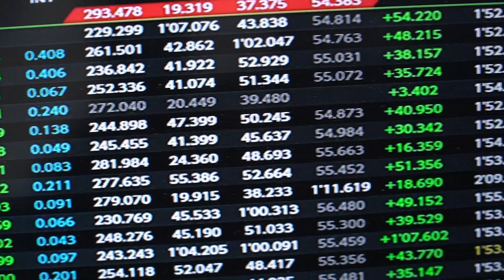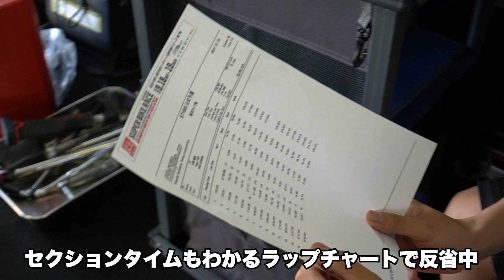【オンボード映像あり】ベストタイムを更新した全日本ロードレース最終戦オートポリス予選。確実に自信をつけてきたタケルの決勝への意気込みは力強かった！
9月18日土曜日
初日から好調だったタケルですが、予選の朝は雨が降ったり止んだりと不安定な状況。。しかし、予選がおこなわれる午後からは青空が広がり、コースも全域ドライになりました。
そんな中おこなわれた予選で、自己ベストタイム、ベストグリッドとベスト更新を続けるタケルは、日曜日の決勝にさらに自信をつけた様子です。
予選後のコメントもその自信が垣間見え、心強く感じました。
いよいよ最終戦の決勝！皆様ご声援よろしくお願いいたします！

9月19日（日）決勝
09:10 ウォームアップ走行
13:50 コースイン
14:05 スタート

【サポートのお願い】
TeamTKR村瀬健琉は引き続き皆様のご支援を募っております。
2021年シーズンの全戦を、皆様のサポートで走り抜きたいと思いますので、ご一緒いただけるサポーターの皆様、ぜひ宜しくお願いいたします。

↓↓↓ご支援はこちらから宜しくお願いいたします。

TeamTKRは昨年度全日本ロードレース選手権JGP3チャンピオンの村瀬健琉と共に、同シリーズST1000クラスへチャレンジ致します。

チーム体制としても、アドバイザーとしてこれまで務めて来た武田雄一が主となり、チームを牽引して参ります。
ST1000クラスは昨年度から始まった新たなシリーズですが、各メーカーのフラッグシップとなる車両で行うレースという事もあり、車両、ライダー共に、レベルの高いチャレンジしがいのあるレースです。
ライダーの村瀬健琉は、JGP3という軽量クラスから1000ccへのステップアップは、ハードルの高いチャレンジになりますが、支えて下さる各協賛社様、サポーターの皆様と、チーム一丸となりチャレンジ して参ります。
2021年度もTeamTKR村瀬健琉のご声援よろしくお願い致します。

このYouTubeを通して、チームの色々な情報や、レースの内側、普段見えない情報を配信していきたいと思っています。
お楽しみに👍

■チーム名 TeamTKR
■ライダー 村瀬 健琉
■代表・総監督 高橋 淳一郎
■チーム監督/アドバイザー 武田 雄一
■参戦クラス 全日本ロードレースST1000クラス
■参戦車両 SUZUKI GSX-R1000R
■使用タイヤ DUNLOP